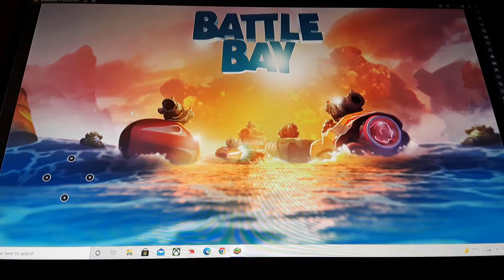Boats or Ships 24